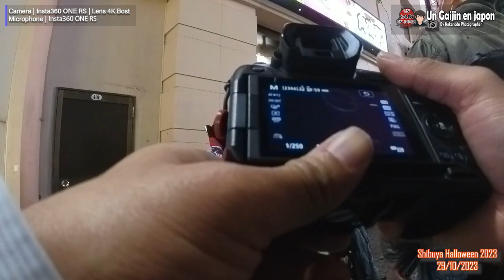HALLOWEEN Prohibido de Japon SHIBUYA 2023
Equipo:

CANON EOS R
Sony Vlog Camera ZV-E10

Photo:
CANON EOS R
CANON RF 24-105mm f/4-7.1
CANON RF 35mm f/1.8
SAMYANG RF 14mm f/2.8
VILTROX RF 85mm f/1.8